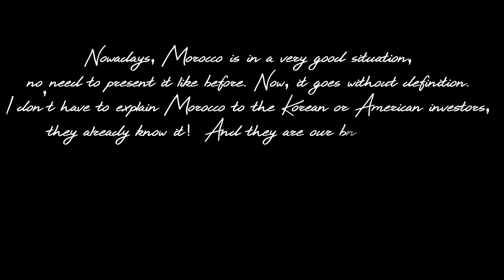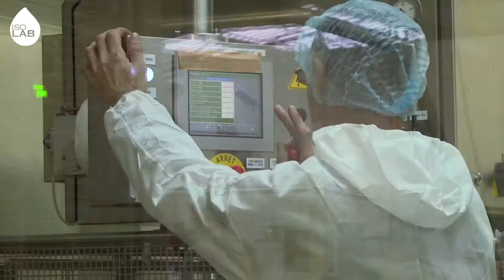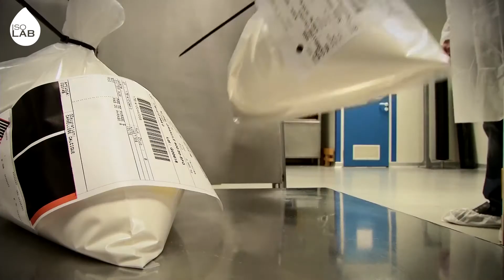ISOLAB Maroc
Isolab is a national leader offering multiple services and analytical solutions adapted to the expectations of the agro-food, pharmaceutical, clinical, chemical and petrochemical sectors. the unit encourage these sectors and support the national dynamics in terms of quality control and improvement.